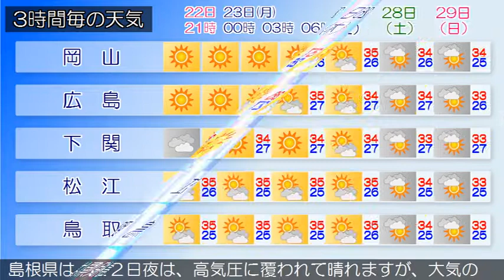2018/07/22 中国地方の天気予報 夕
中国地方は、高気圧に覆われて概ね晴れていますが、大気の状態が不安定となっているため、雨の降っている所があります。広島県は、岡山県は、２２日夜は、高気圧に覆われて晴れますが、大気の状態が不安定のため、雨や雷雨の所がある見込みです。山口県は、２２日は、高気圧に覆われて概ね晴れですが、湿った空気や強い日射の影響により雨が降る所があるでしょう。鳥取県は、２２日夜は、高気圧に覆われて晴れますが、大気の状態が不安定となるため、夜のはじめ頃まで雨や雷雨となる所がある見込みです。島根県は、２２日夜は、高気圧に覆われて晴れますが、大気の状態が不安定となるため、雨や雷雨となる所がある見込みです